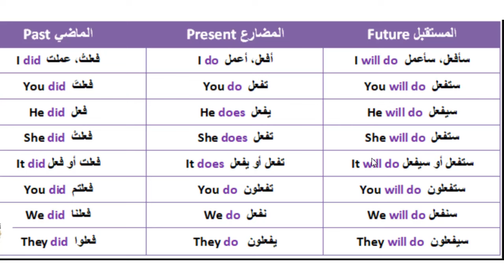تعلم قواعد الانجليزية ما الفرق بين do does did will do